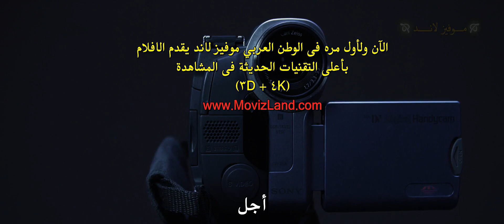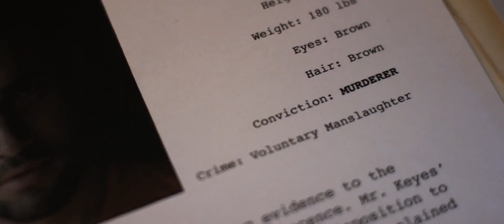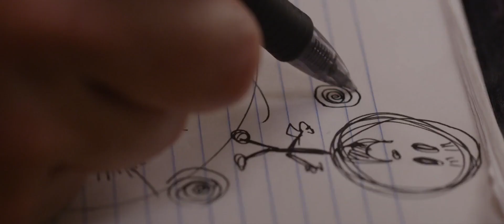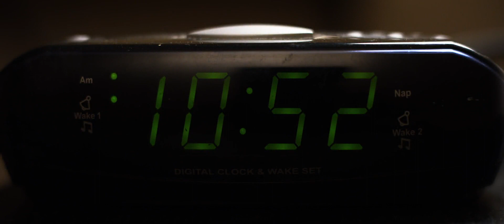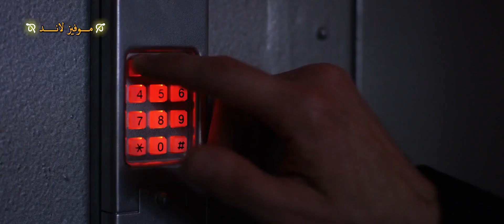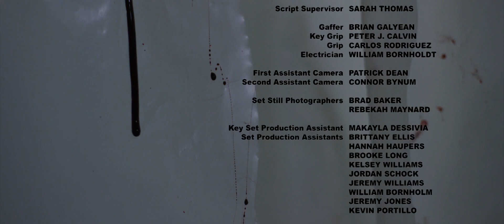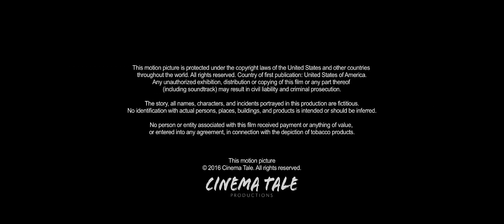فيلم الاكشن الرائع Inhumane 2018